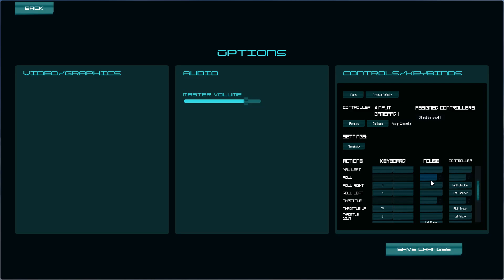State of Azure Domain - 06/15/2020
I've made some progress, don'tcha think?